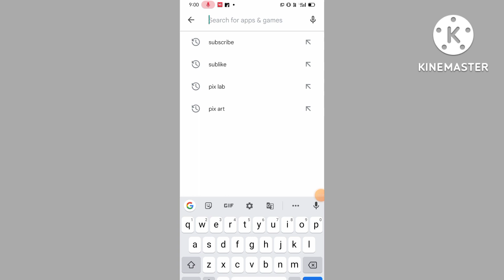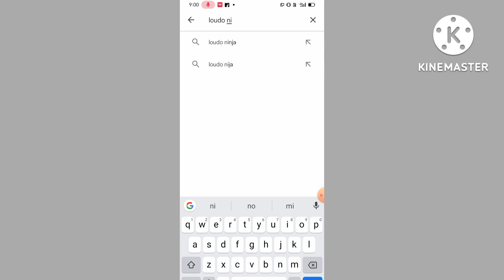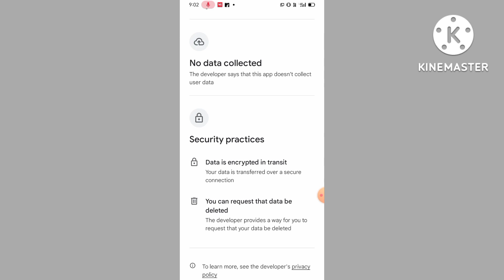VEST LUDO APP FOR MONEY EARN || HOW To EARN MONEY ONLINE || LUDO EMPAIR